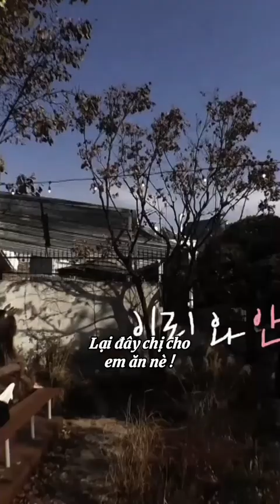Phim Trung Douyin | Lisa là cái đồ dễ thương | Fan BlackPink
Mèo Leo của Lisa đáng eo quá đó😘